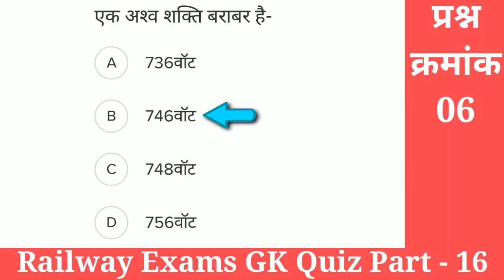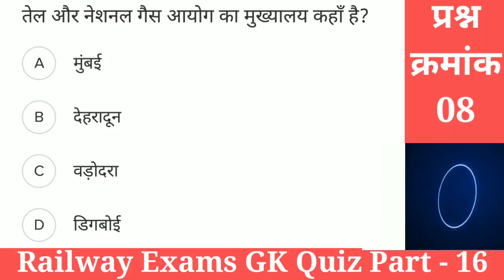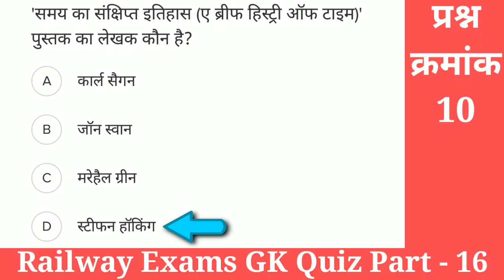Railway Exams GK - 17 | रेलवे भर्ती बोर्ड ( RRB ) गुड्स गॉर्ड परीक्षा में पूछे गए प्रश्न।